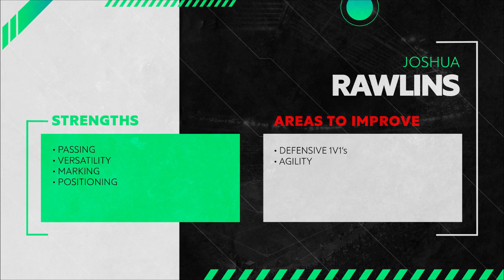Joshua Rawlins | FC Utrecht | 2023 - Player Showcase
Player profile:

Joshua Rawlins, 19 y/o Perth Glory academy product, got signed by Utrecht  to play with the U21 and has been having a very respectable season so far, mostly used as a starter and called up to the U20 national team for the Asian cup. Altough he lost in the quarter finals, it was very clear he's one of the most exciting prospects in Australia. Still a long way till a Eredivisie debut but very confident he'll turn into a cornerstone of the nations new generation.

+ Versatility, physical atributes and on the ball skills allow him to play CB, RB and DM
+ Speed
+ Composure
+ Passing
+ Progressing the ball
+ Combinational play
+ Body orientation
+ First touch
+ Conservative but smar off the ball movement
+ Marking
+ Positioning
- Light frame, easily pushed of the ball
- Defending 1v1's
- Agility